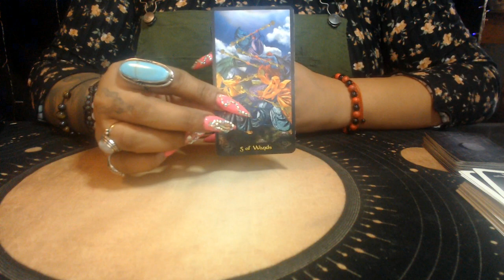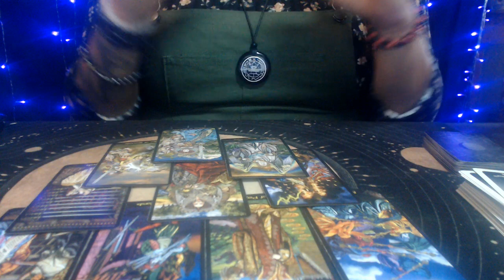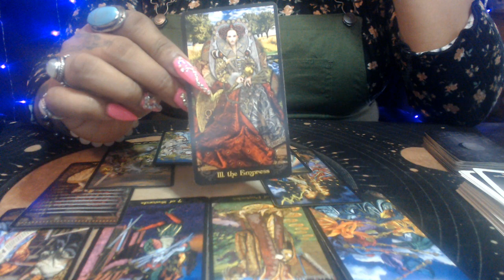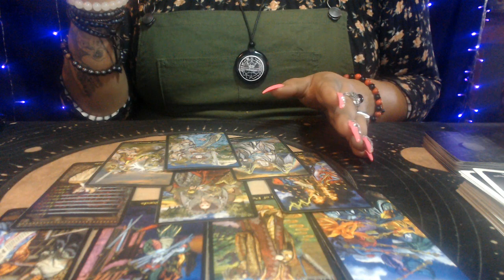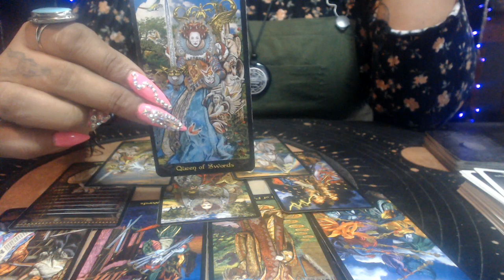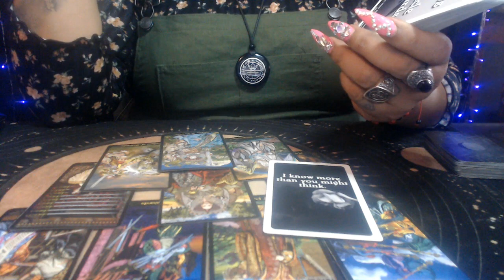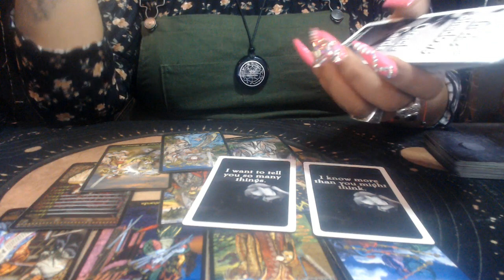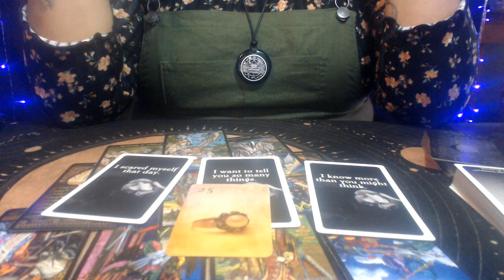VIRGO MARCH 2021 LOVE "SNEAKY LIES COME OUT"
3 Card Reading
30 Min Reading
1 Hr Reading